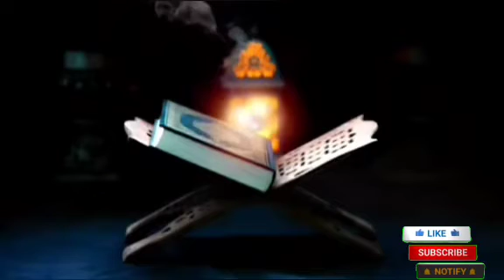Jumma Khutba || Nazir Ahmad Raina || Masjid Alhuda || Haqeeqat Ramadhan || Maqsad Ramadhan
azmat ramdhan
azmat mir
azmat production
azmat group
hazmat heim
hazmat party
hazmat brothers
azmat power packed
azmat new song
azmat hussain now